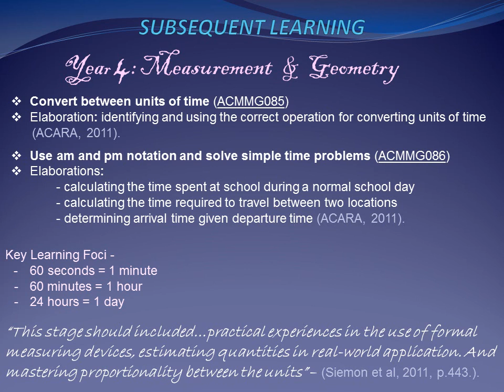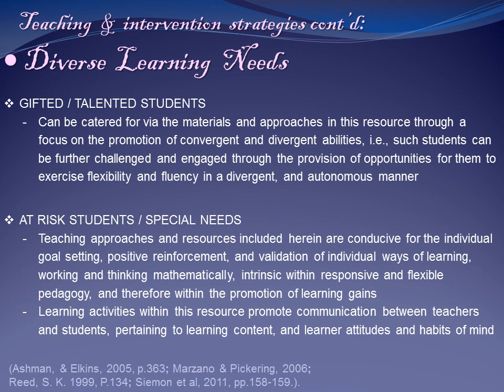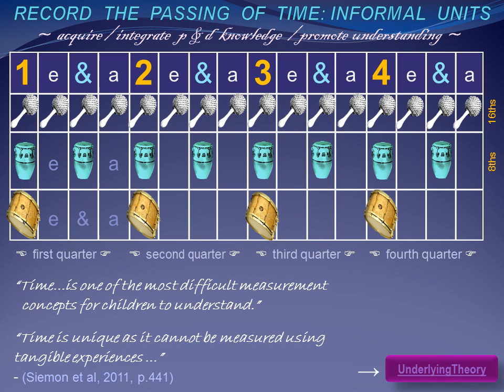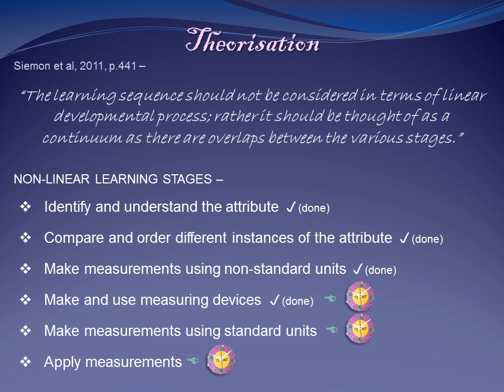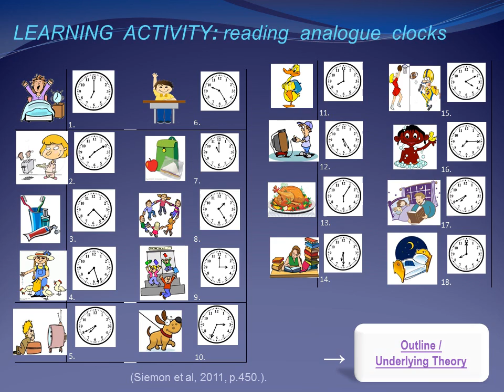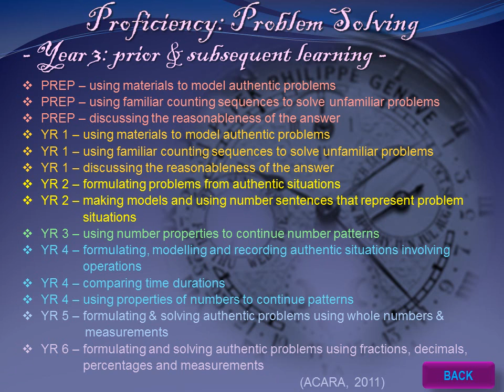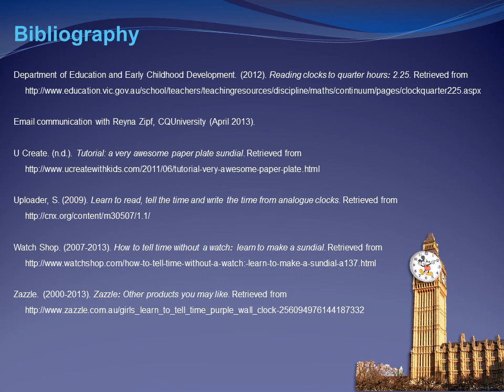YEAR 3 MATHEMATICS - Teaching Resource: Time measurement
This teaching resource

- focuses on the Year 3 Mathematics content descriptor "Tell time to the minute & investigate the relationship between units of time (elaboration: recognising there are 60 minutes in an hour and 60 seconds in a minute.)", as outlined in the Australian Curriculum's Measurement and Geometry Strand (Australian Curriculum, Assessment and Reporting Authority, 2011).

The Proficiency Strand also outlines the following learning components:

UNDERSTANDING
YR 3 -- connecting number representations with number sequences
YR 3 -- partitioning and combining numbers flexibly

FLUENCY
YR 3 -- recalling multiplication facts (five times tables, in order to tell time to the minute)

PROBLEM SOLVING
YR 3 -- using number properties to continue number patterns

REASONING
YR 3 -- using generalising from number properties

The activities and pedagogical approaches outlined herein can be adapted to suit prior and subsequent learning in varying year levels (Measurement: Time), and diverse / dynamic student needs pertaining to learning and working. Furthermore, although a learning sequence promoting optimal learning outcomes is integral to students' success, it should be noted that this resource is also adaptable in terms of responding to a class's progress with a more non-linear approach to learning.